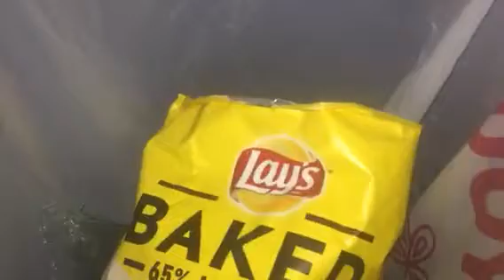Yellow potatoes 🥔 chips Anthony gloves 🧤